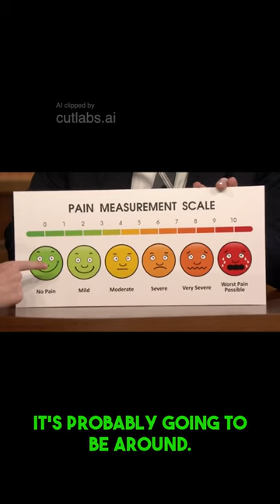Sansa vs. Daenerys: Sophie Turner Blames Emilia Clarke for Game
Sophie is asked to rate the audience's pain level for the Game of Thrones finale on a scale of zero to ten, implying that the ending will be emotionally intense.

80s MOVIE Gym Reference🤣
Brad Pitt Christmas Compassion 🎄 bradpitt Brad Pitt
Jake Gyllenhaal: Acting's Shape-Shifter